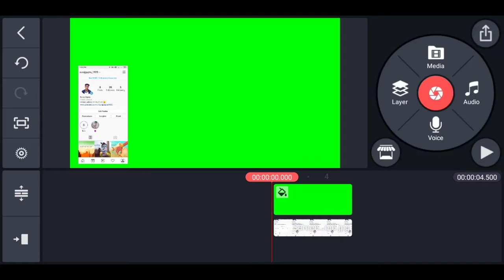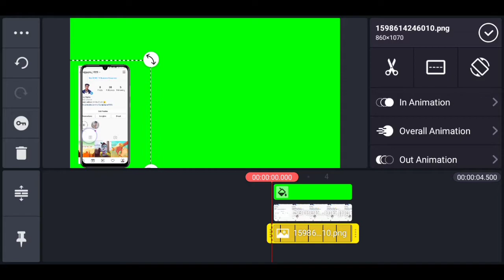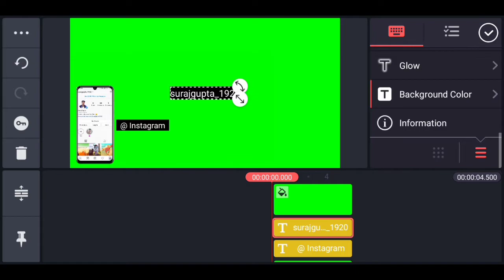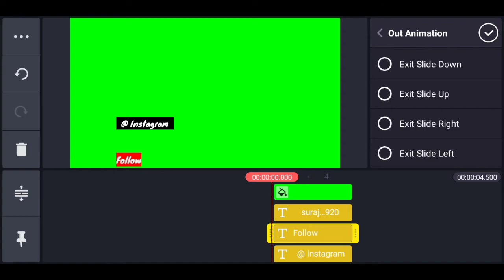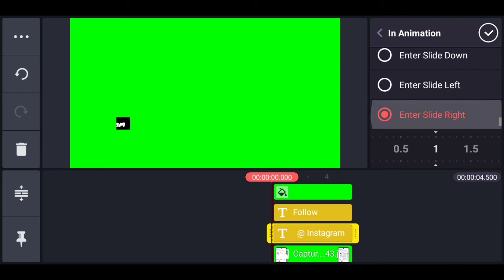How to make social media lower third animation in Kinemaster | Kinemaster Editing | KTI Tech